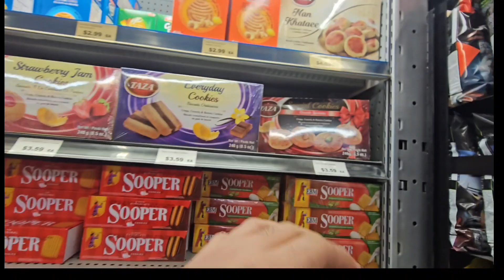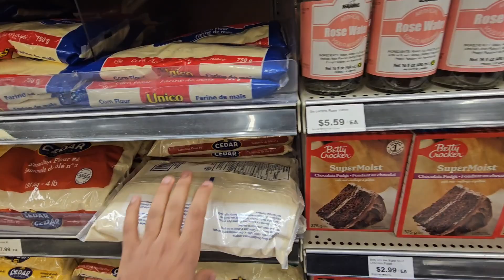A Day of Shopping for Home Use in Canada 🇨🇦 | Vlog"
🇨🇦 Join me for a day in Canada as I shop for home essentials and get everything ready for daily use! 🛒

In this vlog, I take you along on a typical day where I head out to buy essential items for my home. From kitchen supplies to cleaning products and other necessities, I’ll show you what it’s like to shop for home use in Canada. Whether you’re curious about the shopping experience here or just love vlogs about everyday life, this video offers a glimpse into the simple but important tasks that keep a household running smoothly.

What you’ll see in this vlog:

A day of shopping for home essentials in Canada 🛍️
Visiting local stores and finding the best deals on everyday items 🛒
A haul of everything I bought, with tips on where to find good bargains 💡
Candid moments and thoughts on managing home life efficiently 🏡
Why watch?

Experience the process of shopping for home essentials in Canada 🇨🇦
Get tips on finding deals and making the most of your shopping trips 💸
Perfect for those interested in daily life, home management, and Canadian living 🌍